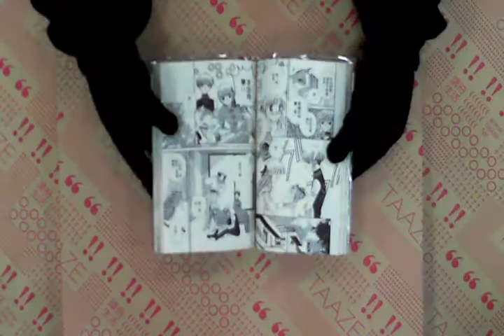TAAZE｜幻影天使5 二手書書況 9572560166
TAAZE｜讀冊生活網路書店「幻影天使5」，找二手書請至